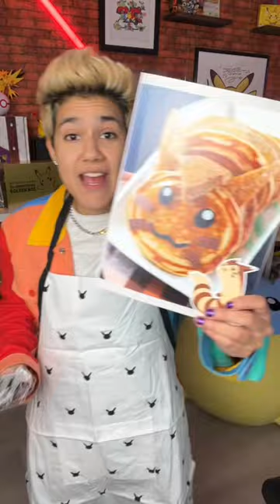RARE Pokémon Day Box You've NEVER Seen! 🎉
We are celebrating Pokémon Day with this special gift from The Pokémon Company! It’s a box filled with goodies from the Pokémon Center, special Pokémon Day cookies, a glass set, and more!

Thank you for the gift @pokemon!